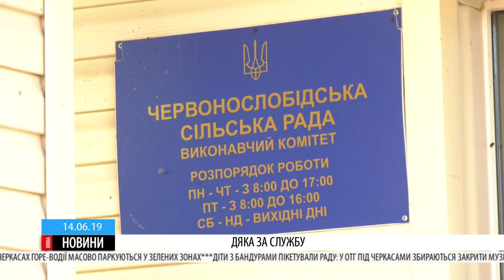Пройшов війну та опинився у небезпеці вдома: у черкаського АТОвця руйнується будинок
Оселя, у якій Володимир мешкає разом із онкохворою дружиною та недужою дитиною, на межі руйнації